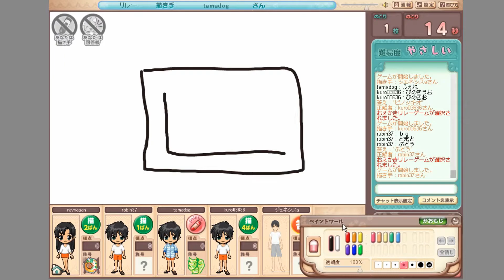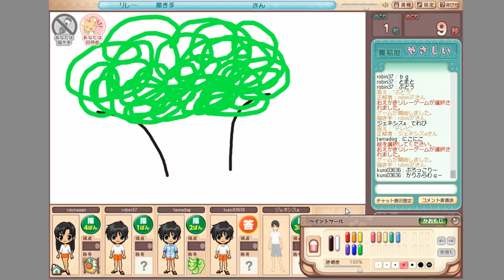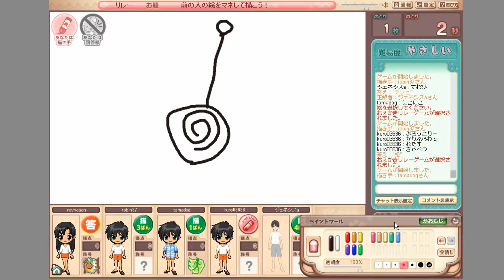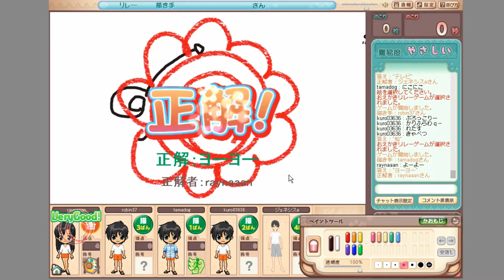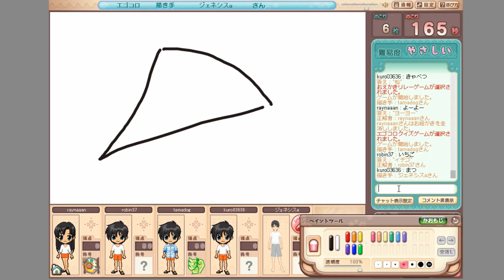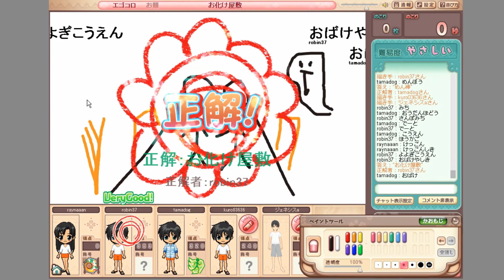【お絵描き】お絵描きの森 これでわかったらチーターです因みにこの中にいます ※ウソです・・・ パート３